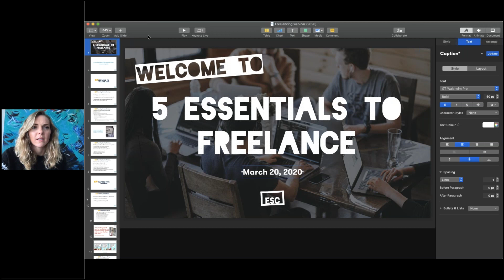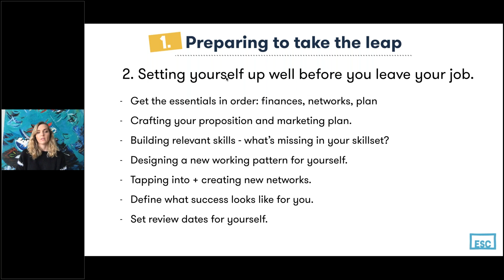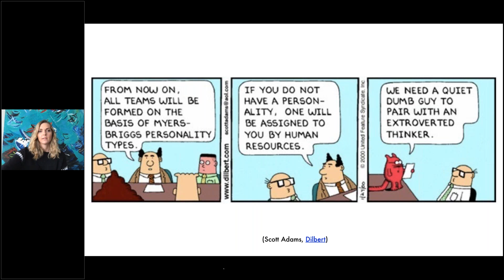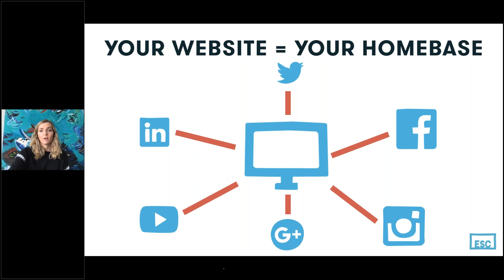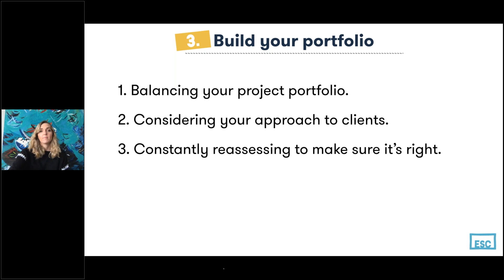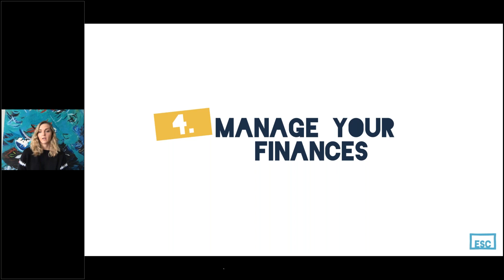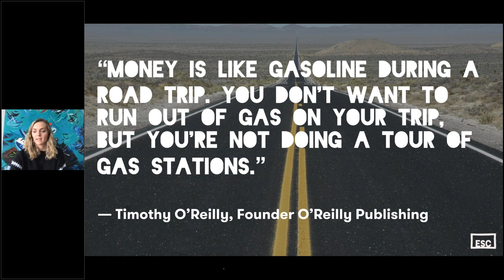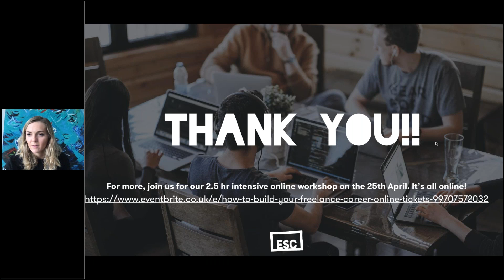Going Freelance: The First 5 Things You Should Consider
Curious about entering the world of freelance but aren't sure how to get started or make it work for you?

In this webinar , Skye Robertson, COO of Escape The City, runs through all you need to know to make freelance life work for you.

You'll learn:
- What to do to give you an edge
- How to sell yourself
- Ways to get noticed and beat the competition
- How to manage your finances to maintain balance
- How to live the life you want
- Ways to build your resilience